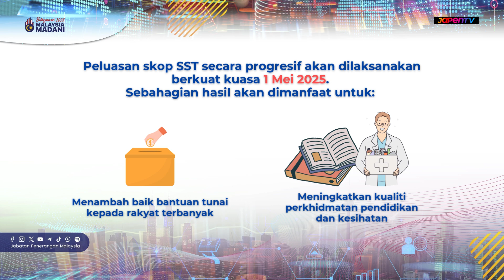Belanjawan 2025 Malaysia MADANI | Musibah Dan Bencana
Pengurusan bencana negara terus ditambah baik di samping menyegerakan pelaksanaan projek tebatan banjir melibatkan kerjasama semua kontraktor.